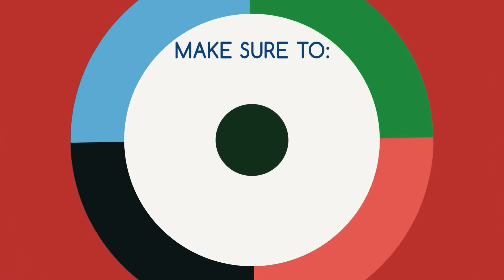Top 10 Most Expensive Cars In The World